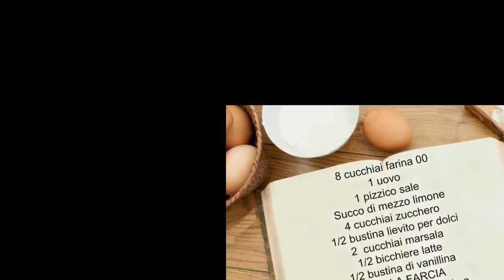FRITTELLE DI MELE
Vi suggerisco di fare bella figura con i vostri ospiti preparando queste golose frittelle di mele,tipiche del Trentino – Alto Adige e preparate con il frutto più rappresentativo della regione : la mela